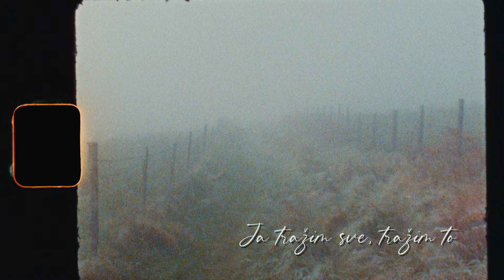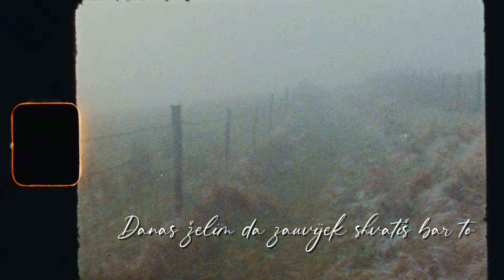Mišo Kovač - Ja nisam taj (Official lyric video)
Mišo Kovač - Ja nisam taj

Glazba: Pero Gotovac
Tekst: Ivica Krajač
Aranžman: Stjepan Mihaljinec